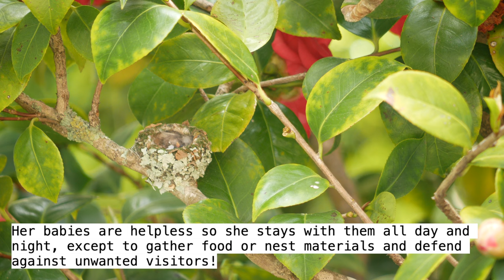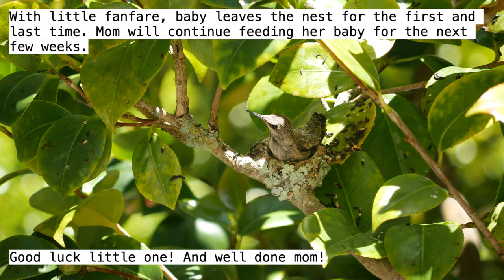Anna's Hummingbird Life Cycle - complete footage documenting life from egg to hatchling!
An Anna's Hummingbird made her tiny nest outside my kitchen window located in San Francisco, CA. I captured this footage by setting up my camera on a tripod inside my house as to not disturb her. It was an honor to watch her care for her baby from egg to hatchling. I was able to document so many remarkable behaviors that hummingbirds are known to do and I even was lucky enough to witness the baby's first flight! I do hope you enjoy :)